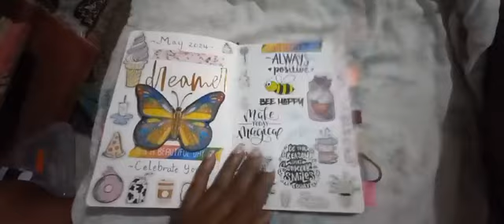Plan with Me. May 2024 🍄 🌻